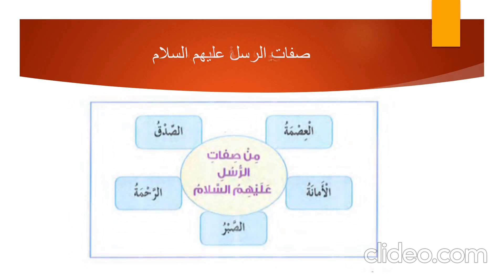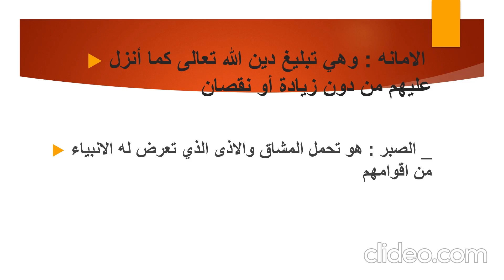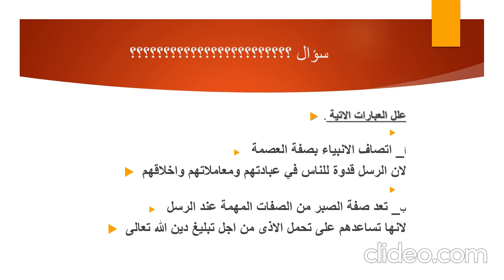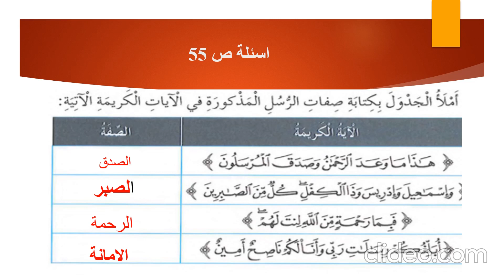دين خامس الدرس العاشر صفات الرسل